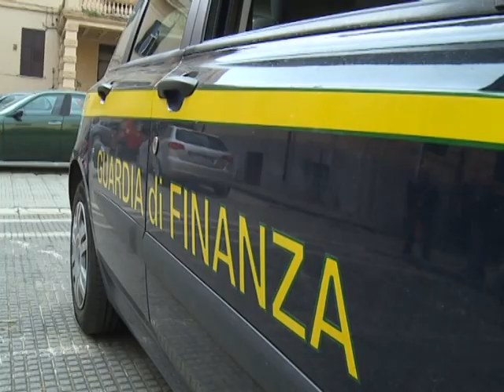Operazione Holiday, 15 arresti